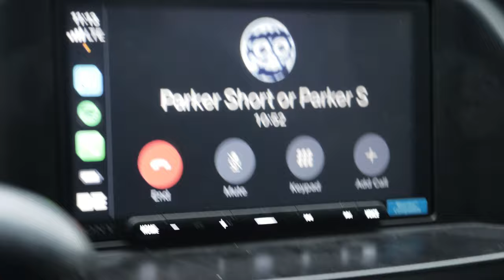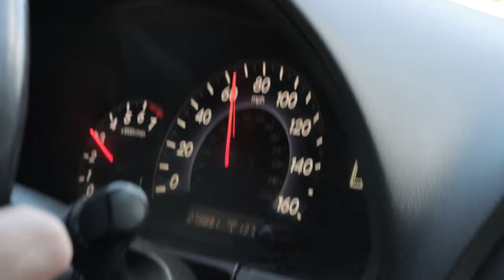Slammedenuff Gatlinburg 2023 | SEG Day 1 | Distorted VLOG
We had an awesome time at Slammedenuff Gatlinburg 2023! This is the first year going as a group and it was one of the best experiences. So glad for friends like these!

Chapters:
00:00 - 08:27 Traveling
08:28 - 10:01 Cinematic
10:02 - 12:07 Trouble Arises

Songs (in order of appearance):
Wavy Jone$ - Bout 2 Break

Ponsuda. - Desire